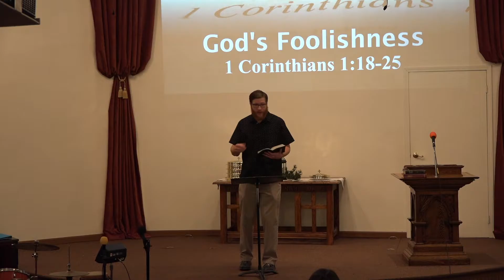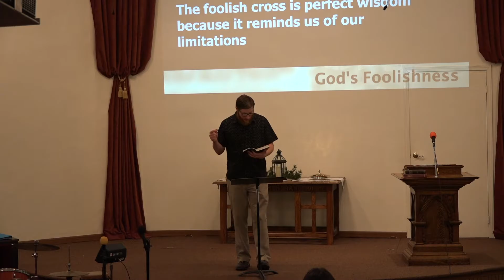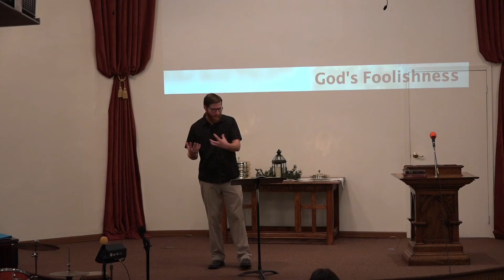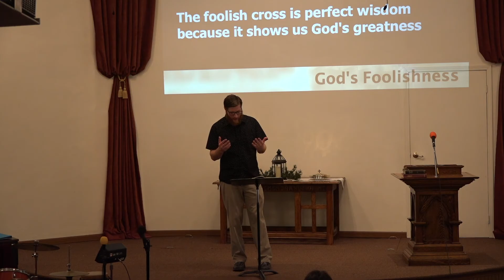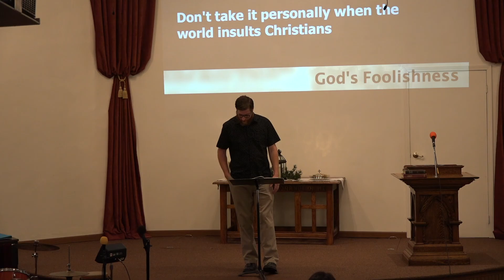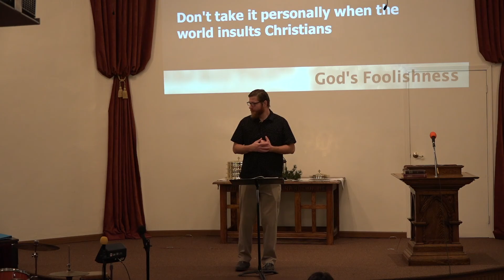1 Corinthians: God's Foolishness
In this sermon, based on 1 Corinthians 1:18-25, we consider how the cross seems foolish to the world. In contrast we see God's great wisdom revealed through the message of the cross.